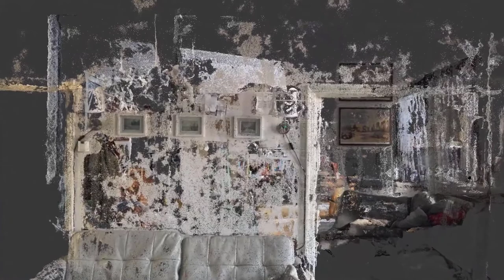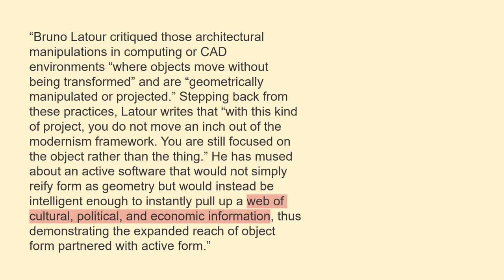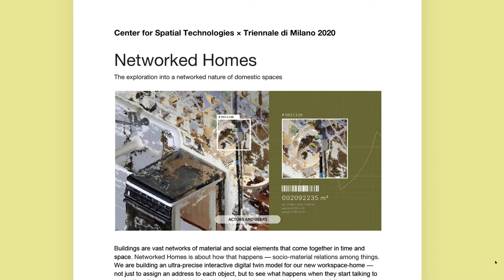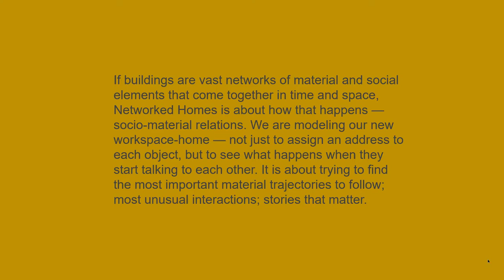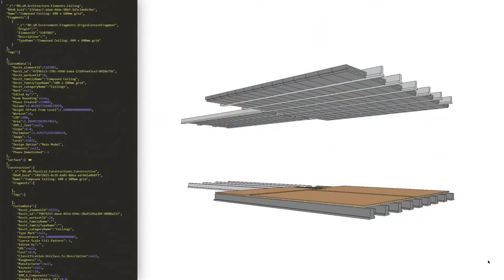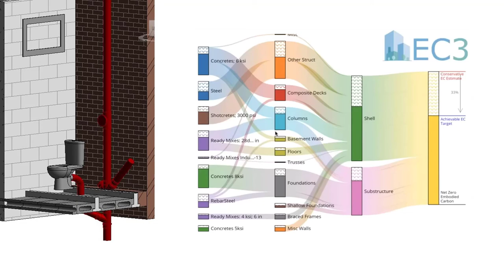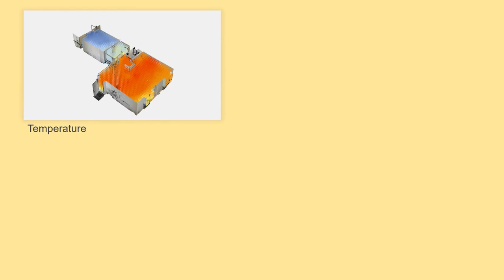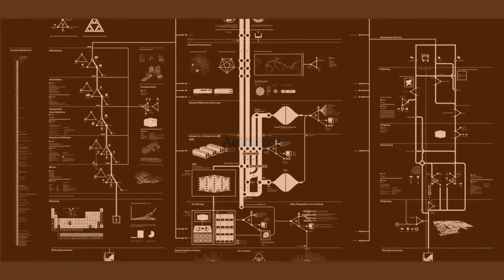First Networked Homes presentation at Milano Triennale | The State of the Art of Architecture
February 15, 2020 Speaker: Maksym Rokmaniko of the Center for Spatial Technologies
The State of the Art of Architecture Milano is intended to be an invitation to reflect on the creation of new forms of contemporary architectural thought, through the involvement of 38 innovative and emergent architecture studios and researchers. The exhibition is intended to be an invitation to reflect on the creation of new forms of contemporary architectural thought, focusing on future generations in order to understand current lines of development and new directions in design.
From February 13 to 15 the architects involved in the exhibition presented their project in a live setting up performance.
The State of the Art of Architecture Milano
Curated by: Joseph Grima
Projects by: (ab)Normal; Adjustments Agency; APPARATA; Bollería Industrial; Center for Spatial Technologies; DOMA; feminist architecture collaborative; Fosbury Architecture; Fru*Fru; GAFPA; Heat Island; Ibiye Camp; KOSMOS; Mae-Ling Lokko; Marjan van Aubel; Mathieu Bujnowskyj, Titouan Chapouly (Hutte.xyz); MBL Architectes; Michaela Büsse; MILLIØNS; Nashin Mahtani; NM3; OASI; Olivia Page; OMMX; Parasite 2.0; Pedro Pitarch; Plan Comun; PLSTCT; REAL; Rebediani Scaccabarozzi Paesaggisti; Romina Grillo Liviu Vasiu; Something Fantastic; Studio GISTO; Studio Ossidiana; Supervoid; The Decorators; Traumnovelle; Trees.
Video by Francesco Margaroli, Stefano De Felici, Prospero Pensa